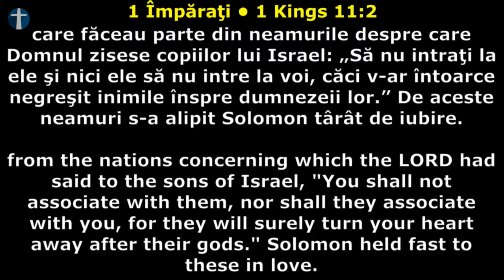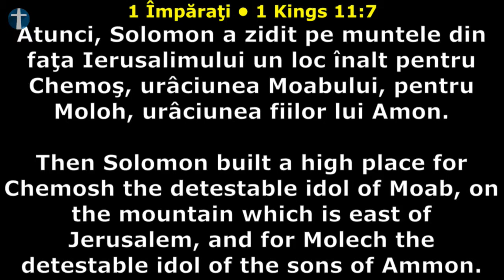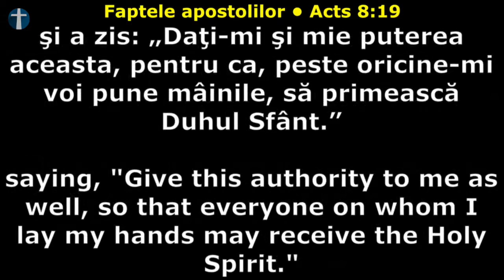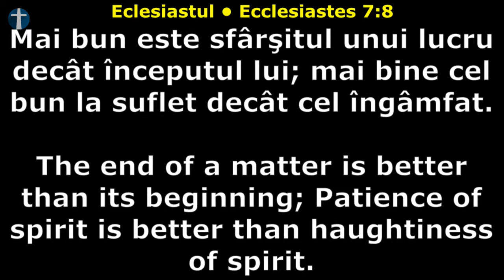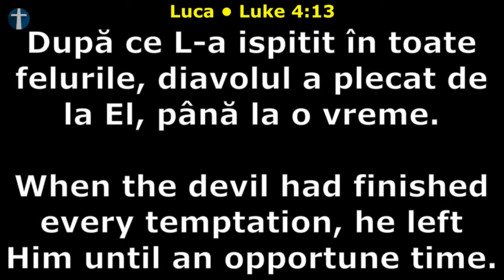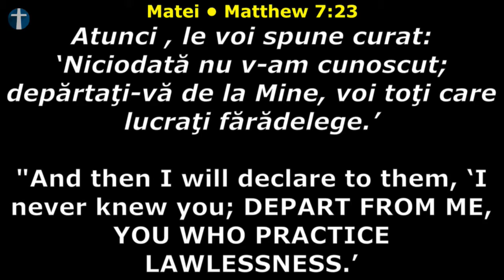Împărat și rob - Liviu Marian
Mesaj înregistrat Live în Biserica Penticostală Perth, Duminică 23 Iunie 2019 la serviciul de dimineață. Sperăm ca acest mesaj să vă vorbească personal și să vă zidească spiritual.